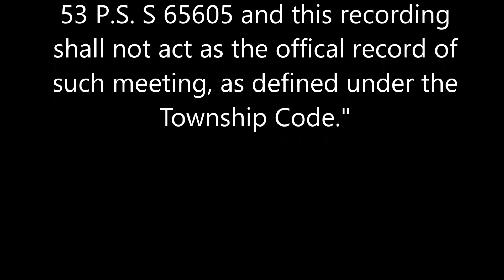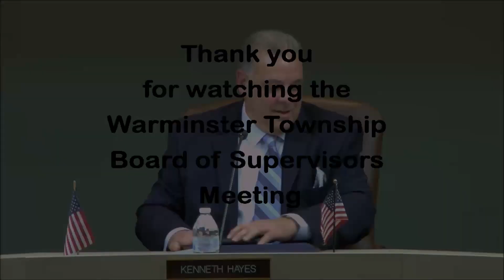01/06/20 Board of Supervisors Meeting